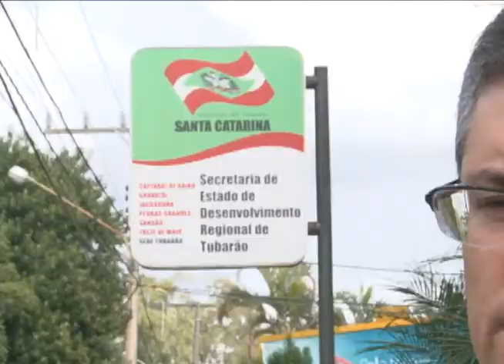Tubarão - Falta de vagas no presídio feminino de Tubarão